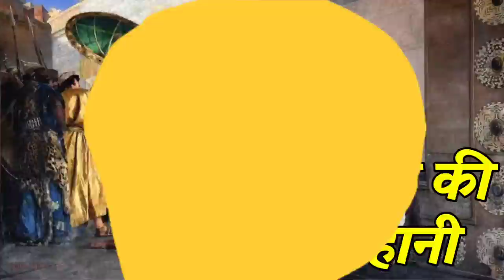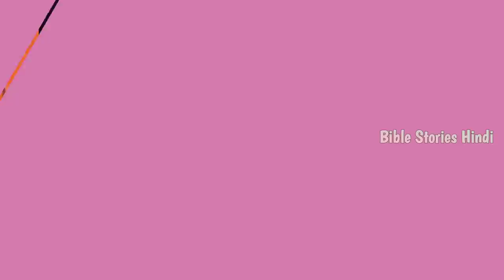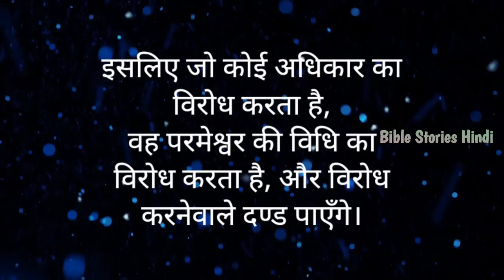मौर्दकै की कहानी । the story of Mordecai । The story of Mordecai and Haman